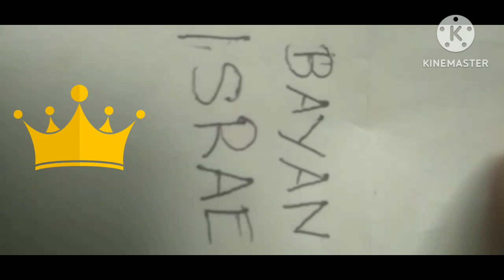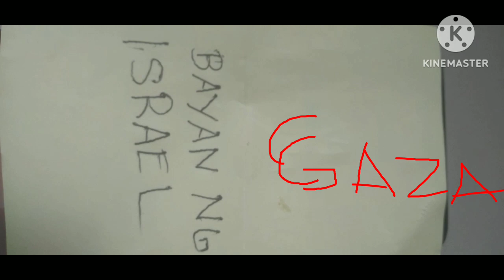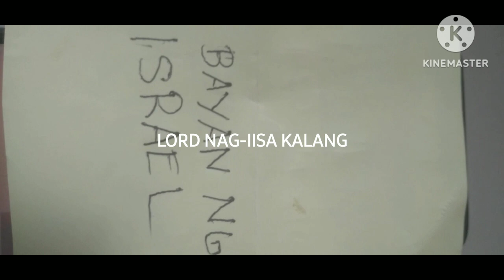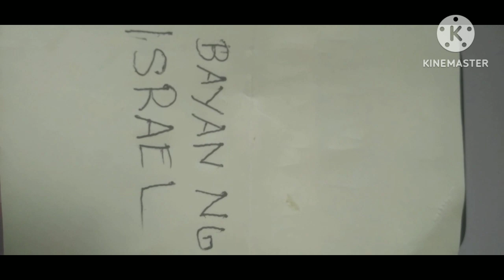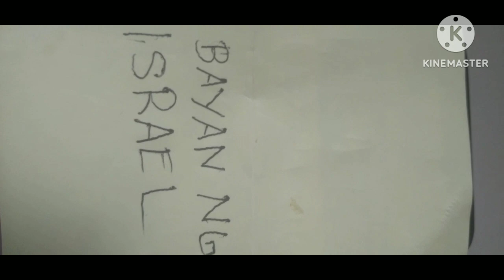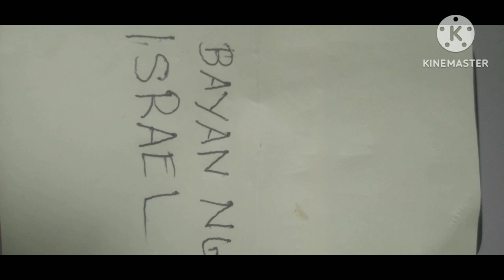ISRAEL BAYAN NG DIOS